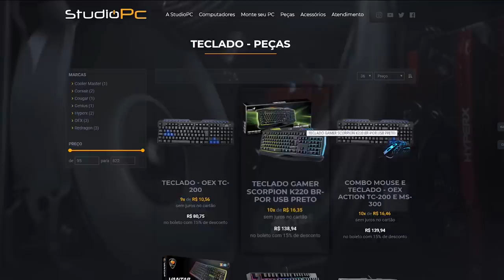JOGANDO GTA 5 COM O HOMEM MAIS FORTE DO MUNDO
🎬GangueMercenária!